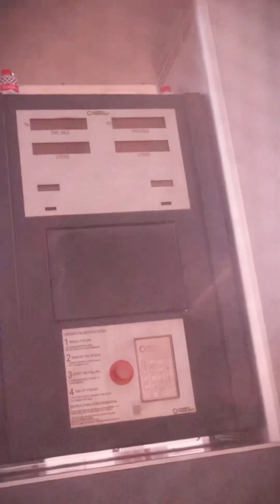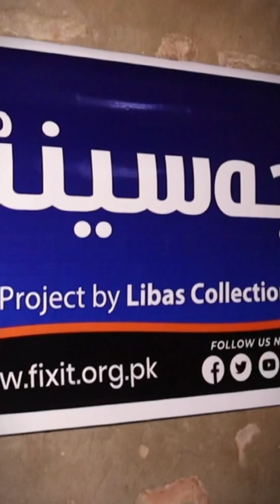Fixit selayi center in sindh